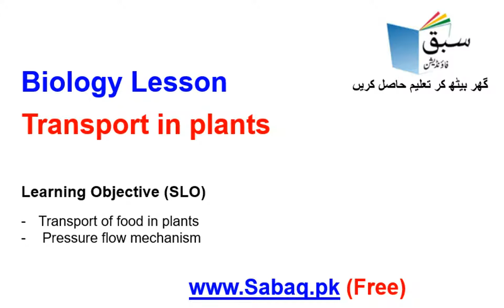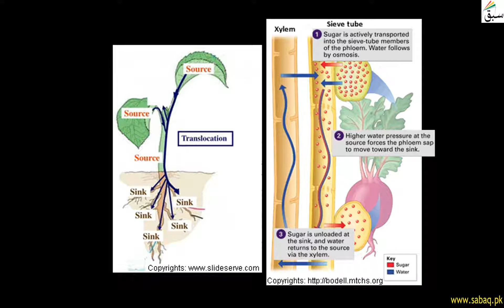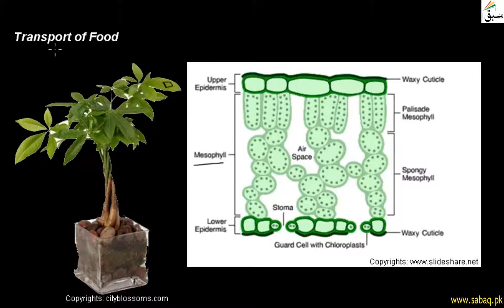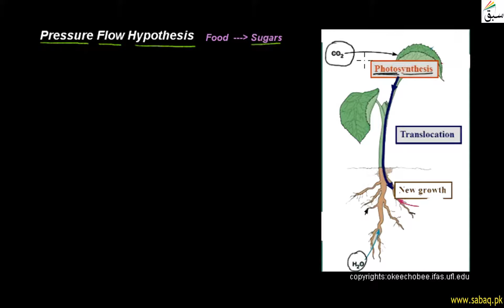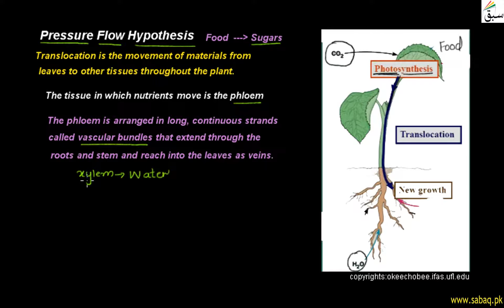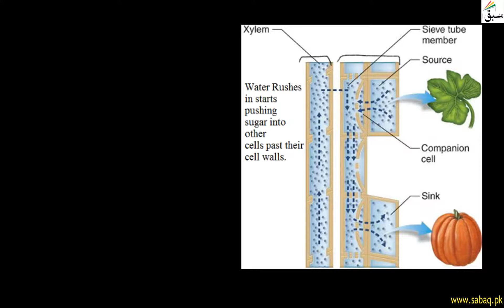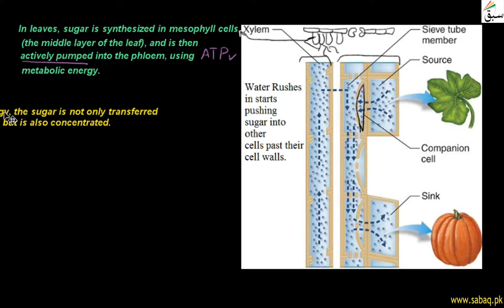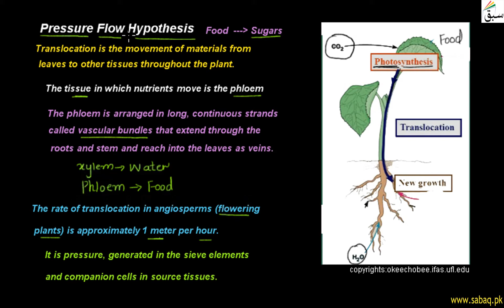Biology Class 9 Transport in plants ,Teleschool | Sabaq.pk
Biology Class 9 Transport in plants ,Teleschool | Sabaq.pk |Sabaq.pk is playing a key role in Teleschool PTV along with other ED-Tech providers. Major content being played on Teleschool PTV is provided by Sabaq.pk.

Following classes are covered in Teleschool PTV lectures:
Following subjects are covered in Teleschool PTV lectures:
• Maths Lectures
• Biology Lectures
• Computer Science Lectures
• Physics Lectures
• Chemistry Lectures
• Islamiat Lectures
• Urdu Lectures